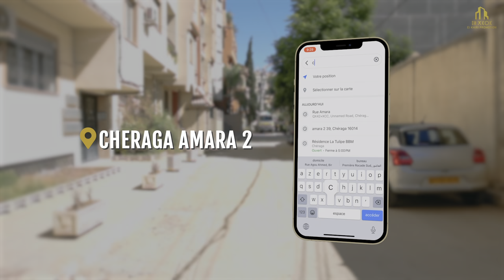Une Nouvelle Résidence a Chéraga Alger by '' ELKHIRI PROMOTION ''